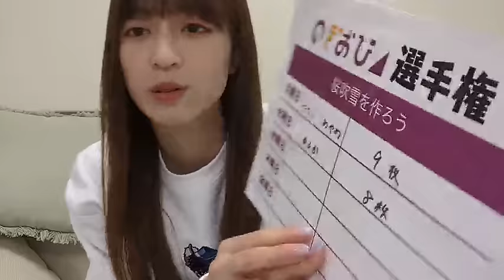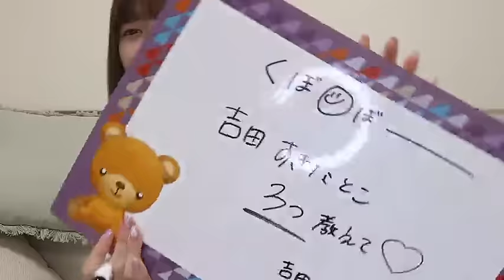吉田 綾乃クリスティー（乃木坂46） 2024年04月03日 のぎおび SHOWROOM 【音量UP】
18時15分16秒